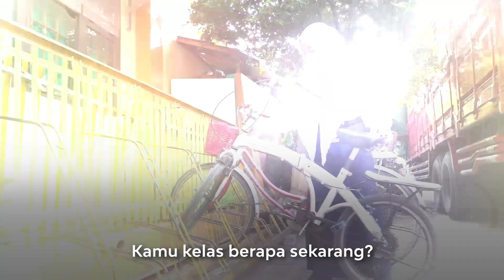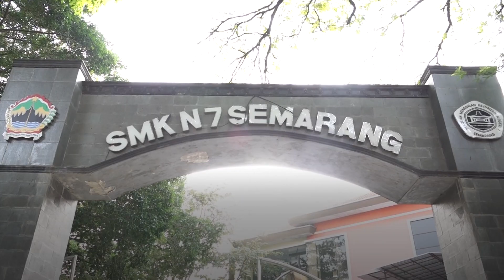Ganjar Hadiahi Sepeda Baru Untuk Annisa